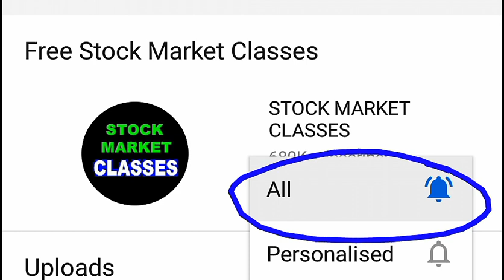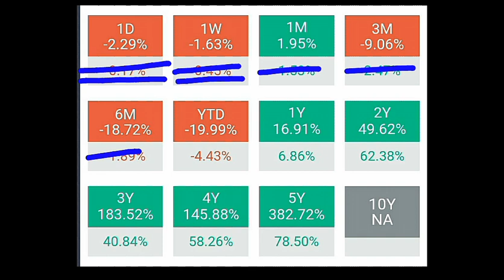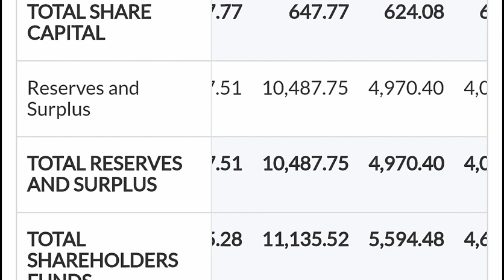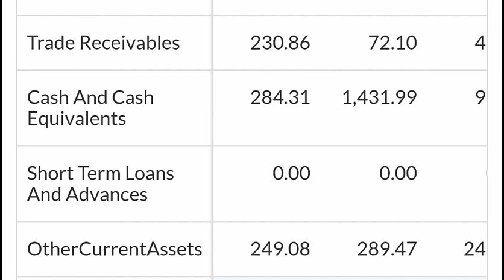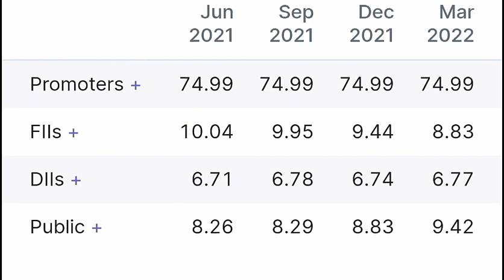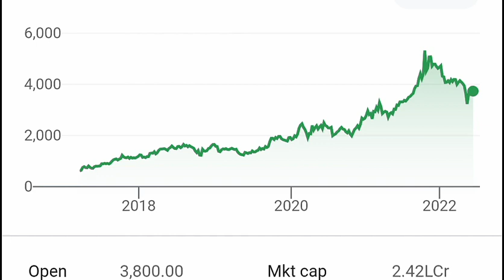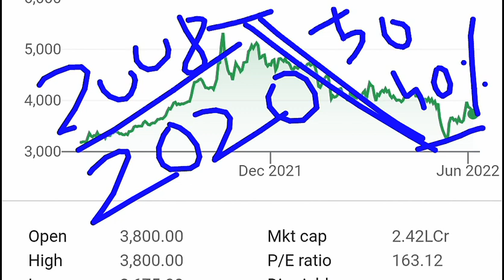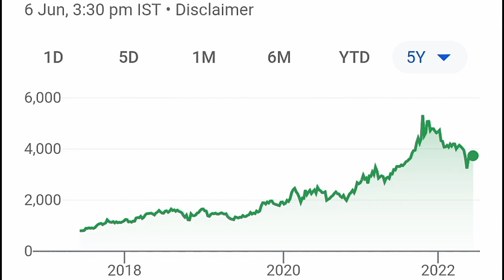सिर्फ एक Stock अभी मिट्टी के भाव में मिल रहा है🔴Long Term Investment 2022⚫ STOCKS FOR BEGINNERS SMKC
TY :)